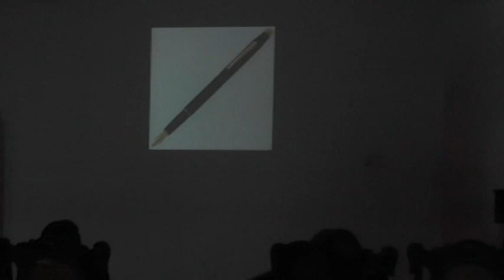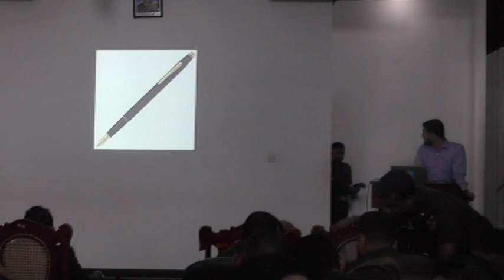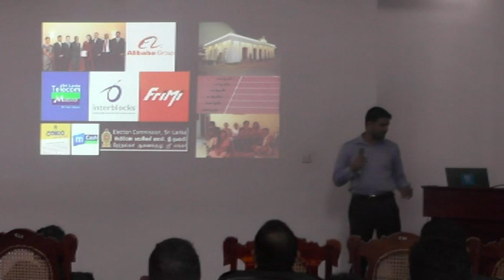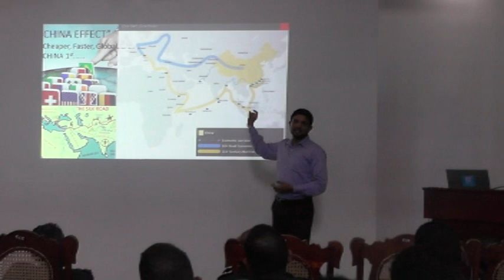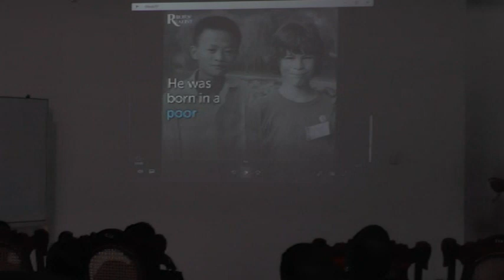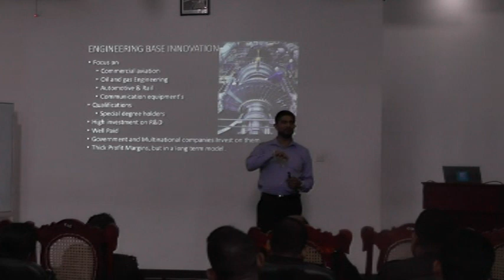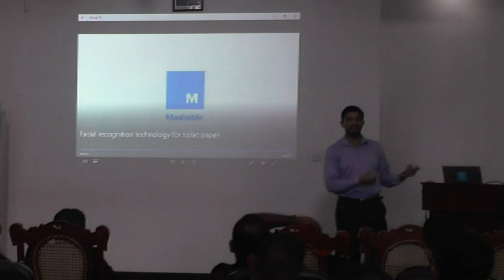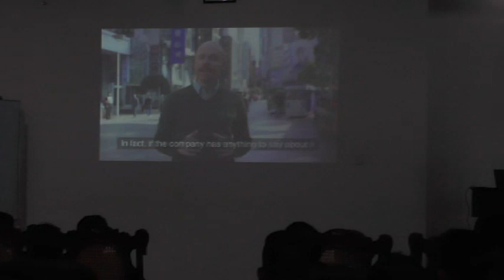Lecture at The Corps of Engineer Services @ SL ARMY